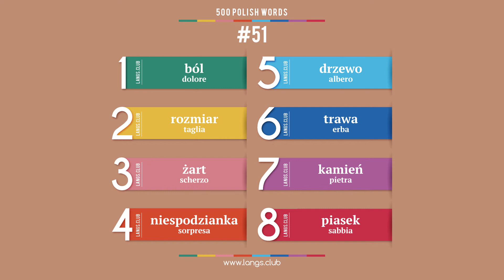#51 - La lingua polacca - 500 parole. Studiamo la polacco da soli.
500 parole base della lingua polacca.

1  ból  dolore
2  rozmiar  taglia
3  żart  scherzo
4  niespodzianka  sorpresa
5  drzewo  albero
6  trawa  erba
7  kamień  pietra
8  piasek  sabbia